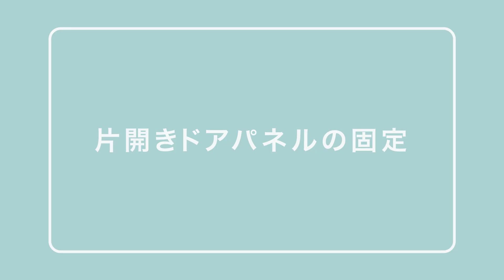フェローウォール60 片開きドアパネルの固定と解除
フェローウォール60、片開きドアパネルの固定方法と解除方法の説明。